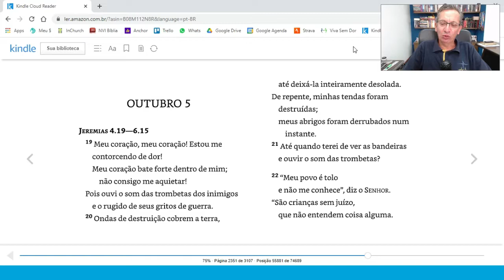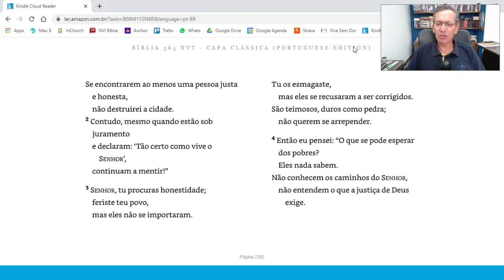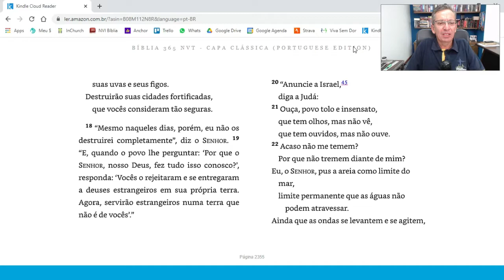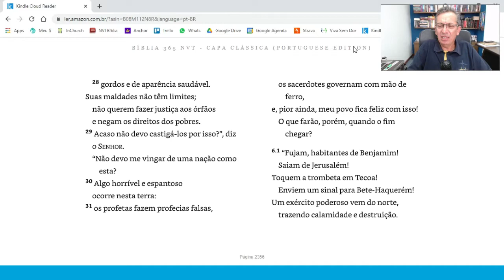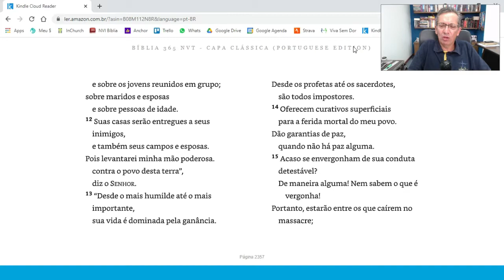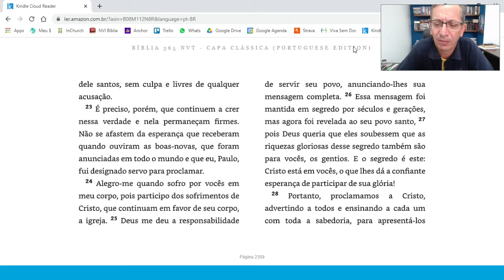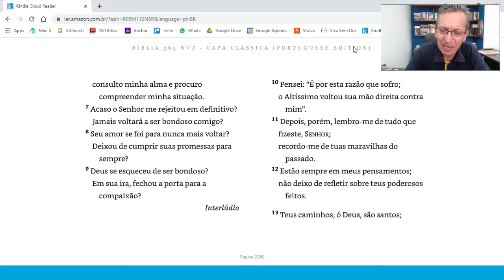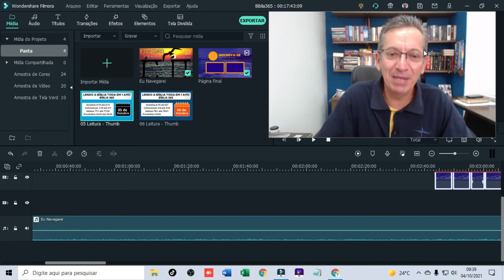LEITURA DA BÍBLIA TODA EM 1 ANO com Pastor Luiz Carlos | Bíblia 365 | 05 de Outubro de 2021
Fundo musical
Canal: Euclides Nunes